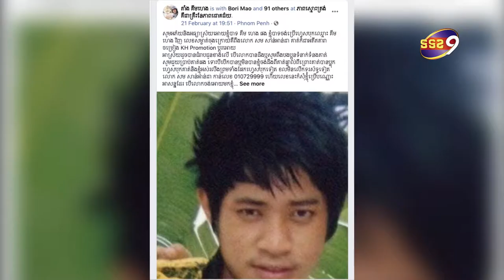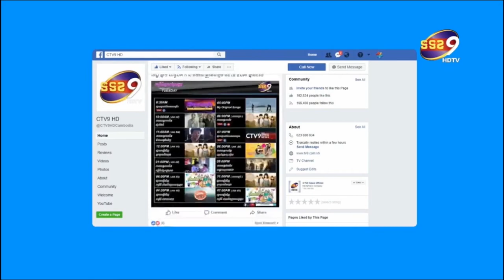វីវ ហើយលោក គឹម ហេង ថៅកែ KH Production ហែកកេរ្តិ៍ អាន់ដា គ្មានសល់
បើយើងក្រឡេកទៅមើលអតីតកាល ផលិតកម្មឃេអេច ដែលមានលោកគឹម ហេង ជាចាងហ្វាងផលិតកម្មផងនោះ  គឺល្បីល្បាញពិតមិនធម្មតា ដែលអាចធ្វើព្យុះធ្វើភ្លៀងក្នុងរង្វង់សិល្បៈខ្មែរ អស់១រយៈធំ ។ តែពេលនេះគឺត្រូវបានបាត់មុខពីរង្វង់សិល្បៈខ្មែរបាត់ទៅហើយ នៅឡើយតែ លោកគឹម ហេង ដែលជាថៅកែ គឺជាញឹកញាប់តែងតែមានពត៍មានទាក់ទងនិងលោក គ្រួសាររបស់លោក ជីវភាពរបស់លោក តែចុងក្រោយនេះហាក់ដូចជាប្លែក គឺពត៍មានបែជាពាក់ពាន់ទៅនិងតារាចំរៀងលោកអាន់ដាទៅវិញ   ដោយអតីតម្ចាស់ផលិតកម្ម KH រូបនេះបានពោលថា សូមអភ័យនិងអធ្យាស្រ័យអោយខ្ញុំបាទ គឹម ហេង ផង ខ្ញុំបាទចង់ប្រើហ្វេសបុកឈ្មោះ គឹម ហេង វិញ លេខសម្ងាត់ចុងក្រោយគឺពឹងលោក សម សាន់អាន់ដា គាត់ក៏ជាអតីតតារាចម្រៀង KH Promotion ប្តូរអោយ
អាស្រ័យដូចបានជំរាបជូនខាងលើ បើលោកបានដឹងឬសូមពឹងបងប្អូនទំនាក់ទំនងគាត់ សូមជួយប្រាប់គាត់ផង ទោះបីបើកបានឬមិនបានខ្ញុំចង់ដឹងពីគាត់ផ្ទាល់ពីព្រោះគាត់បានប្លុកហ្វេសបុកគាត់និងខ្ញុំអស់រលីងព្រមទាំងផែកហ្វេសបុកទៀត ខលមិនលើកទូរស័ទ្ធទៀត លោក សម សាន់អាន់ដា កាន់លេខ 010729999 ហើយលេខនេះក៏សុំខ្ញុំប្រើបណ្ណោះអាសន្នដែរ បើលោកចង់អោយមកខ្ញុំវិញឬមិនអោយក៏មិនអីដែរ ចាត់ទុកខ្ញុំជូនអតីតបុគ្ឋលិកស្មោះត្រង់ប្រើទៅ ព្រោះហ្វេសបុកឈ្មោះគឹមហេង មានឯកសាចាំបាច់ជាច្រើនសំរាប់ប្រើប្រាស់នៃជីវិតខ្ញុំ សូមលោក សម សាន់អាន់ដា ជួយបើកអោយខ្ញុំប្រើវិញផង  សូមអរគុណ
* ចំពោះអ្នកខ្ចីលុយ ឬជំពាក់លុយខ្ញុំ សូមអធ្យាស្រ័យសងលុយខ្ញុំផង ពីព្រោះខ្ញុំចង់ដើរចេញពីអតីតកាលដ៏ខ្មៅកខ្វក់នេះអោយឆ្ងាយ កុំប្រើពាក្យអសីលធ៌មចំពោះខ្ញុំ សូមអរគុណ    ។  គួរបញ្ជាក់ផងដែរថា នៅក្នុងពេលនេះ គេឃើញលោកគីម ហេង បានប្រើជីវិតយ៉ាងធម្មតា ក្រោយពីលែងលះជាមួយភរិយា ចាកឆ្ងាយពីគ្រួសារ ទៅធ្វើស្រែចំការ និងដឹកពុទ្រាលក់យ៉ាងសាមញ្ញ ។